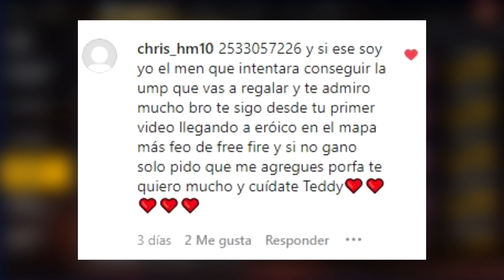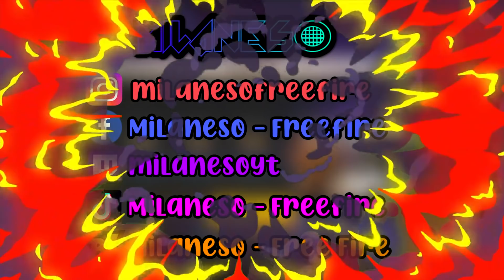¡COMPRANDO TODO EL BUEN FIN EN FREE FIRE! - GASTANDO TODOS MIS DIAMANTES - ABRIENDO CAJAS EXCLUSIVAS